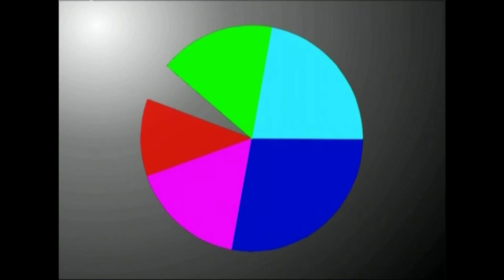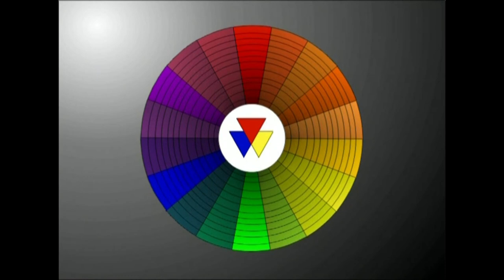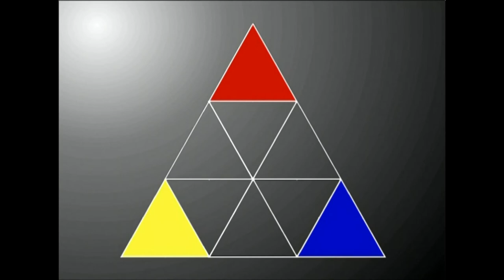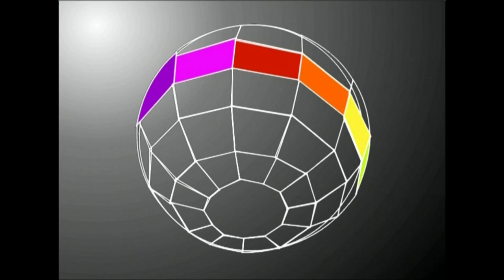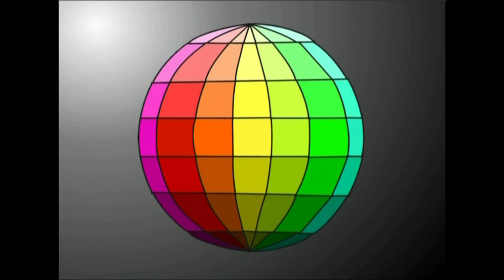KM(2) Kolorearen teoriak.2.2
Irakasmaila: DBH
Jakintzagaia: Plastika eta Ikus Hezkuntza
Azpigaia: Koloreen mundua.
Ikasgaia: Koloreak nola mailakatu eta mailaketa garatzeko kontuan izan behar direnak, koloreak eta zientzia nola uzartzen diren...